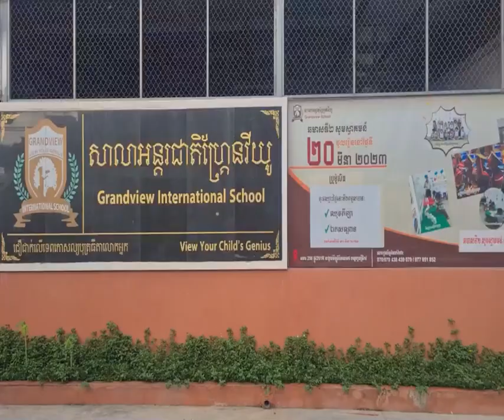សម្តេចមហាបវរធិបតី ហ៊ុន ម៉ាណែត នាយករដ្ឋមន្ត្រី នៃព្រះរាជាណាចក្រកម្ពុជា ថ្លែងក្នុងពិធីប្រកាសដាក់